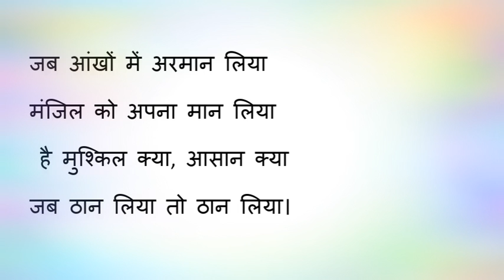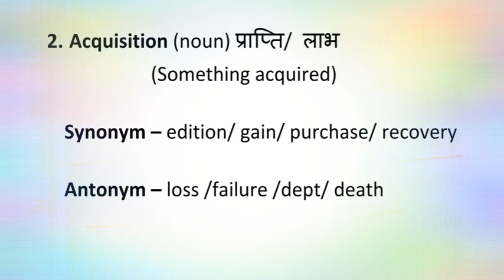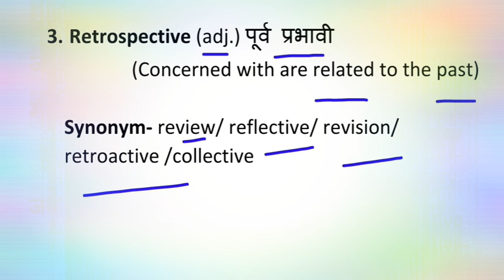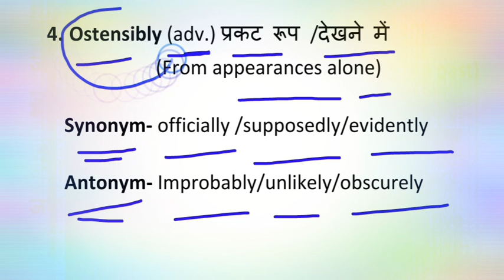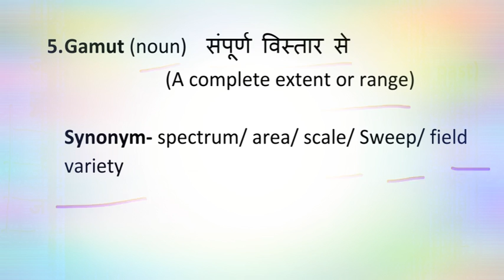vocabulary 6:am # C17 The Hindu vocabulary Special for bank exams ||Sparking Future:-Bankaspirant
In this video I am Sapna Shekhawat going to teach vocabulary part with antonym and synonyms.Special for Bank & SSC aspirants 5 minutes, 5 vocab session daily early morning with tea 6:00 am.

I hope this video will be beneficial for all Bank & SSC and other exams students.

                                     Sapana Shekhawat